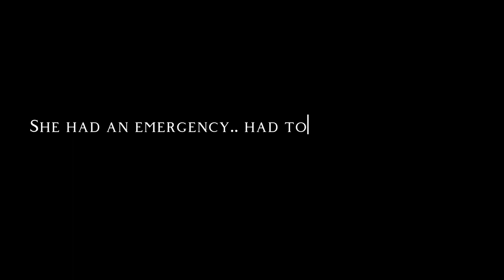MAINTENANCE VLOG ★ • hair • nails • lashes • toes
Hey baes let me know you enjoyed this video!!!

•Sub count : 511!!! (Thank yawl so much) 🥹🫶🏾